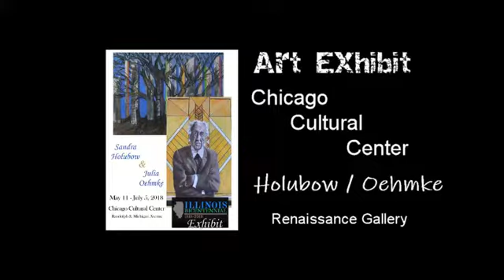Illinois Bicentennial Art Exhibit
Illinois Bicentennial Art Exhibit at Chicago Cultural Center featuring artists Sandra Holubow and Julia Oehmke.